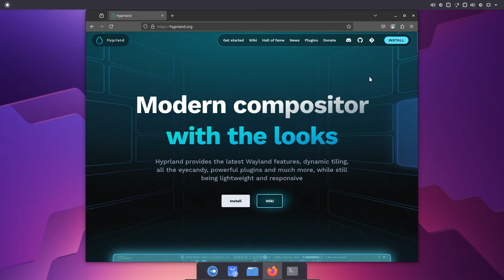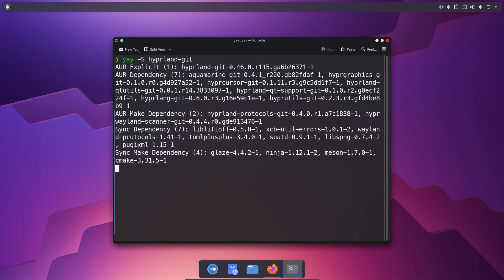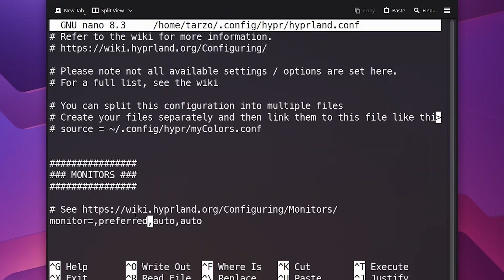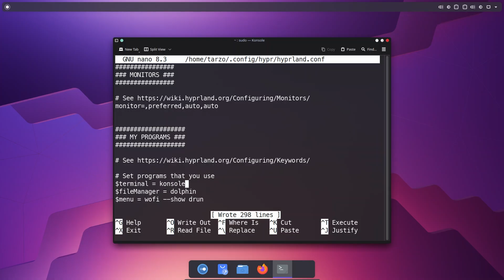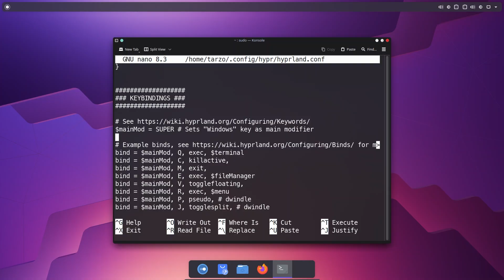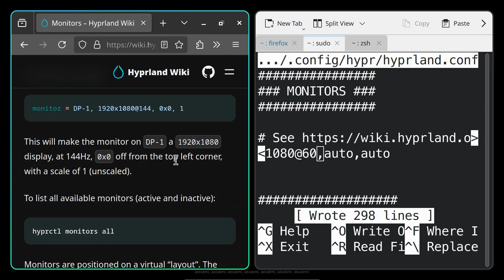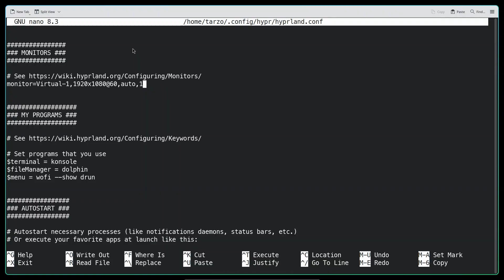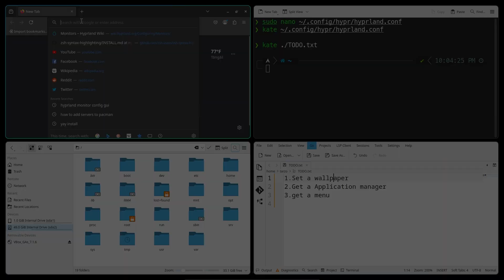My Epic Journey Installing Hyprland on Arch Linux -- Part-1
Join me on my epic journey as I install Arch Linux and set up the Hyprland window manager from scratch. In Part 1, we focus on the manual Arch Linux installation process, explaining each step to help you understand what’s happening under the hood. Whether you’re new to Arch or want a deeper understanding beyond automated installers, this guide will walk you through partitioning, base system installation, and preparing for Hyprland.

Why manual install?

Learn essential Linux commands and concepts

Gain full control over your system setup

Avoid pitfalls of automated installers

Build a solid foundation for advanced customizations